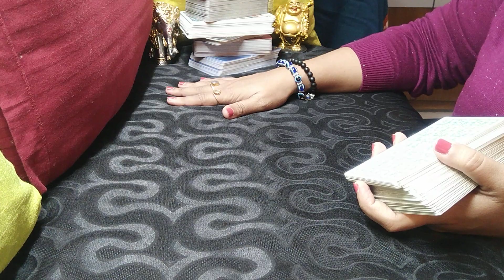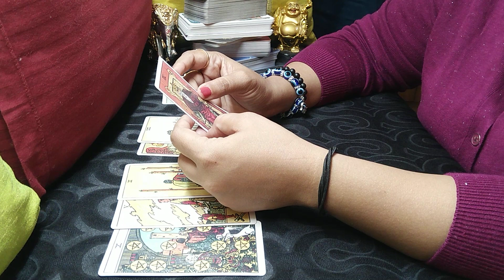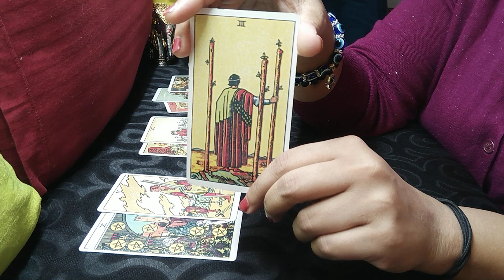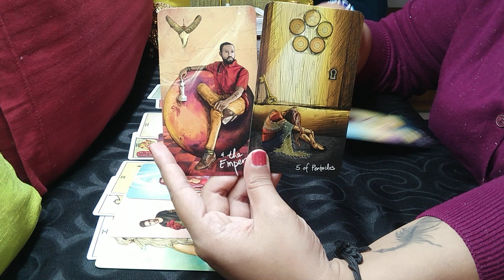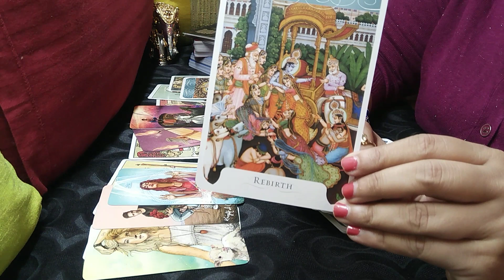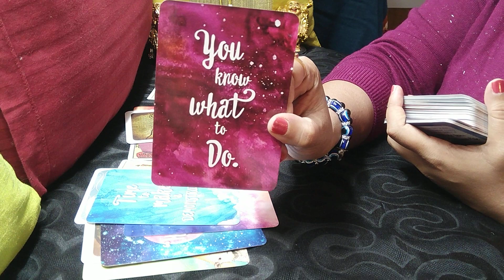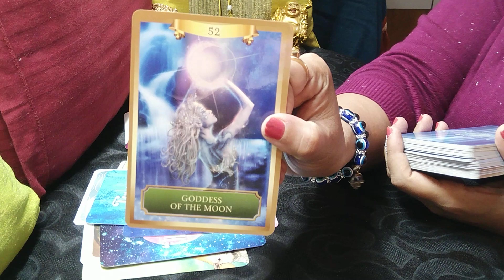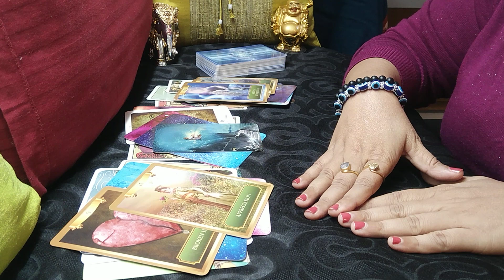❤️LEO JANUARY 2021❤️ BOTH OF YOU KNOW WHAT TO DO TO MAKE THIS WORK...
The reading consists of the following:
1. Your Energy
2. Energy of the person you are dealing with
3. Messages from Higher Powers
4. Messages from Universe
5. Likely conclusion of the given situation